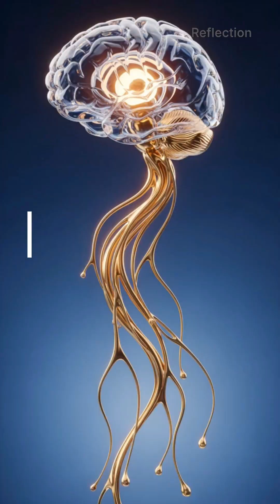Your Brain's Hidden Cinema - Learn Lucid Dreaming